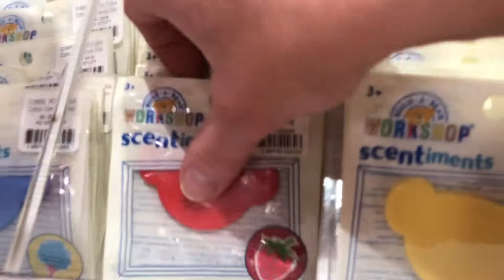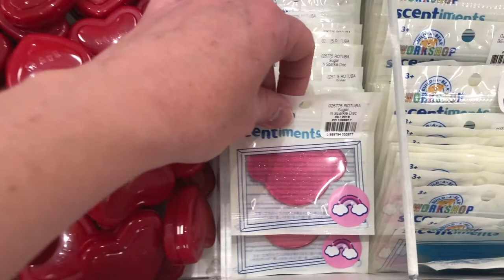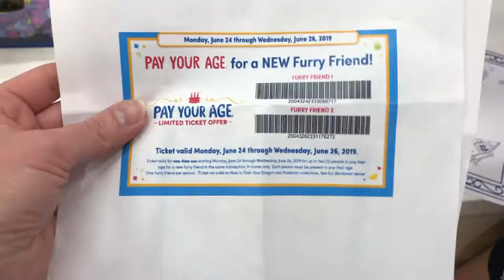Build A Bear Corgi and Flamingo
Hi Tux Clan!

Today we used our Pay your Age Tickets to go to Build A Bear Workshop and have a little fun!!  This was much less crazy than last year.  Great job Build A Bear!  :)  Which animal would you have chosen?

We are the Cookie Tux Family, with our cat Cookie, being the reason for the name of our channel!  :)  Leave us a comment to we can say hi to you!